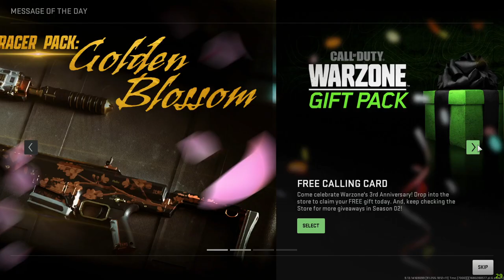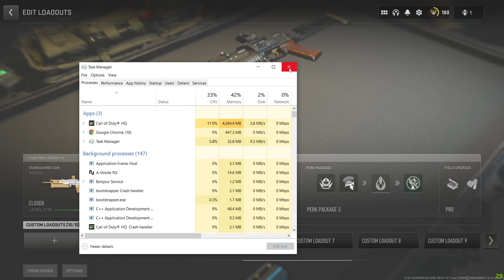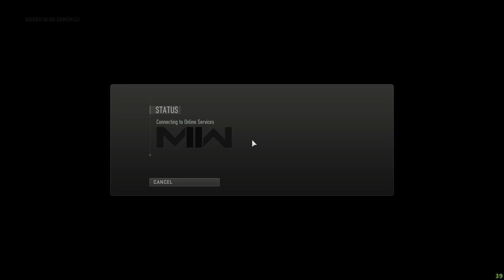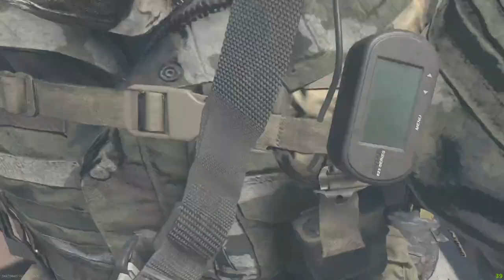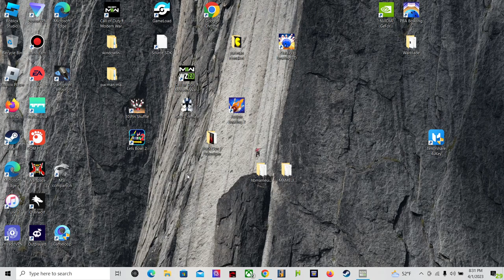CoD MW II Warzone 20 04 01 2023 20 31 16 313